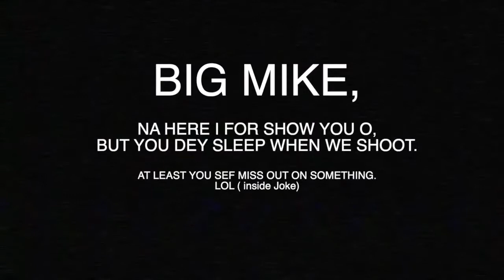Olamide - Buga (Official Video)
Baddo Spilling fire on the mic again...